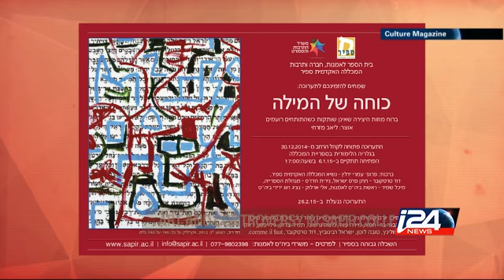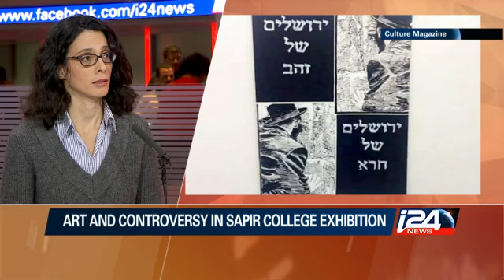Culture - 01/07/2015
We talk to French composer and conductor Frederic Chaslin about his upcoming concert in honor of the international holocaust remembrance day; we'll take a look at a controversial new exhibition at an Israeli college. i24news is an international 24-hour news and current affairs television channel based in Jaffa Port.